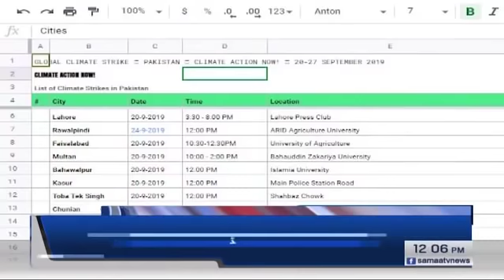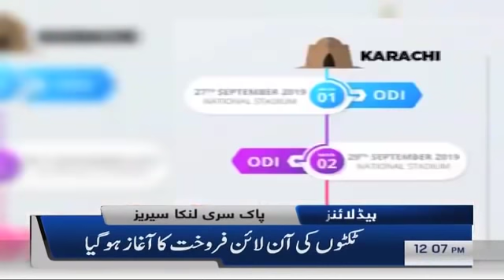Samaa Headlines - 12PM - 20 September 2019